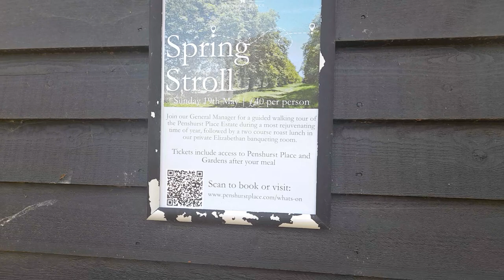Exciting Spring Stoll Event At Penshurst Place Kent UK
* To eat,
*Accommodation
*Weather
*Currency
* Emergency numbers
*Time difference

Rebecca Jordan
Rebecca's Travels